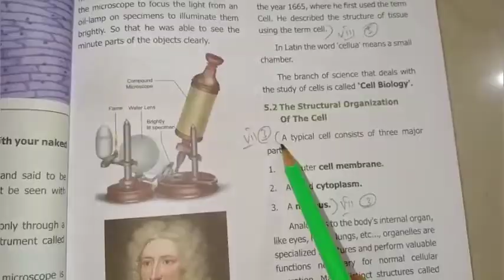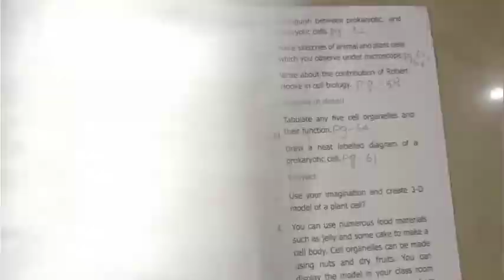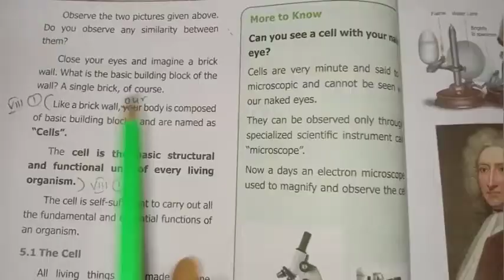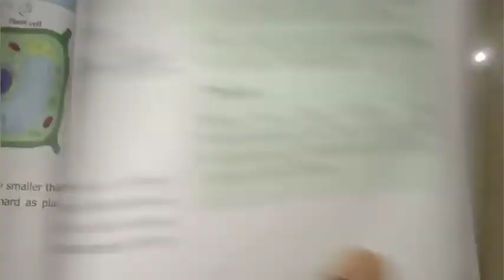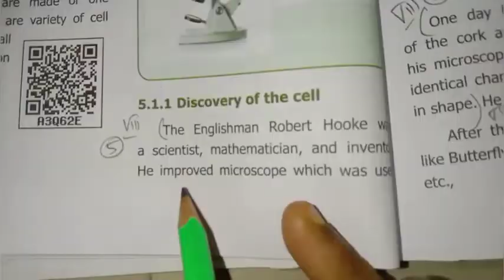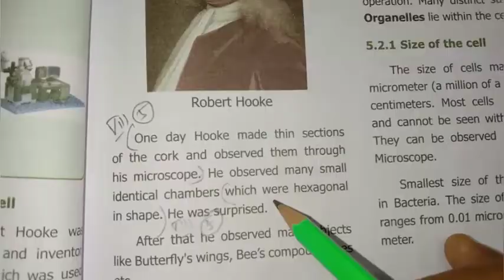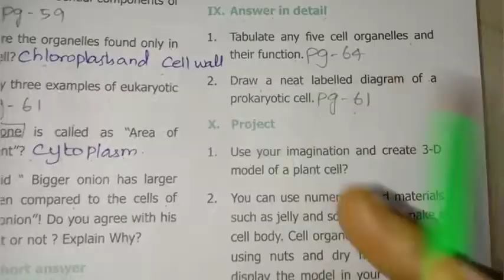6th Std,Science TermII - The Cell Unit 5 (Questions and answers VII- IX)